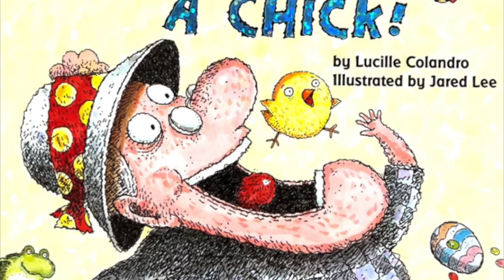There was an old lady who swollowed a chick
This video is about There was an old lady who swollowed a chick